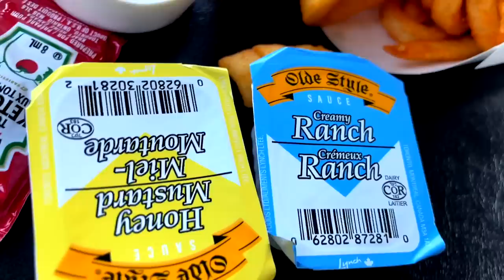ARBYS WITH A SIDE OF NEUROTIC SOCIAL COMMENTARY